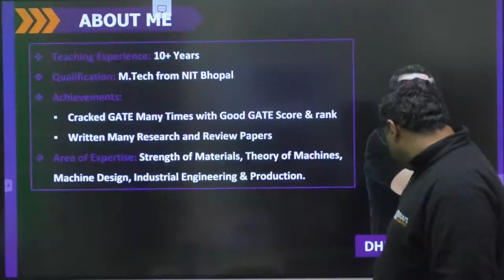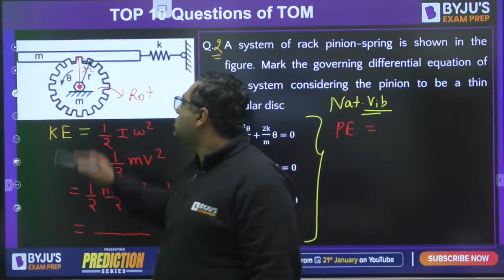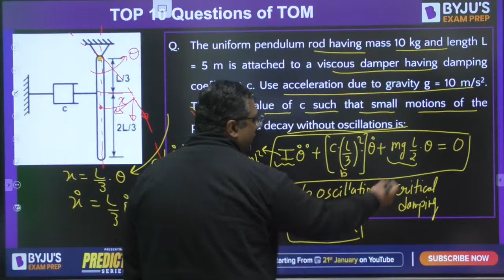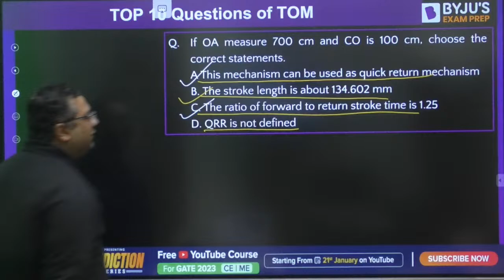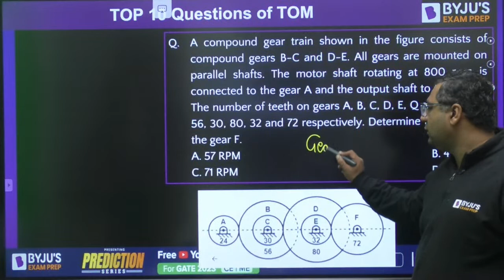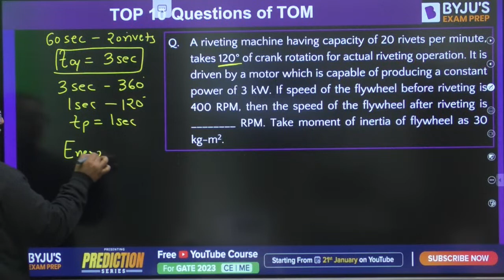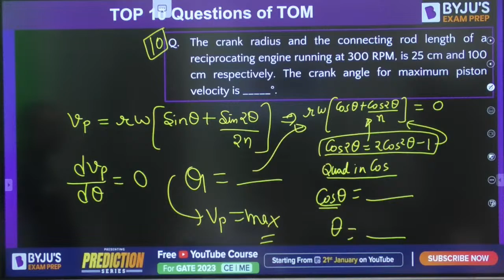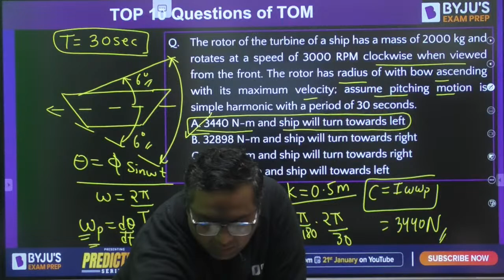Theory of Machines (TOM) in Mechanical Engineering (ME) | GATE 2023 Exam | Most Expected Questions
In this free online class, BYJU'S Exam Prep GATE expert Dheeraj Sardana Sir will discuss the top 10 most important predicted (expected) questions of "Theory of Machines (TOM)" for GATE 2023 Mechanical Engineering (ME) Exam aspirants.